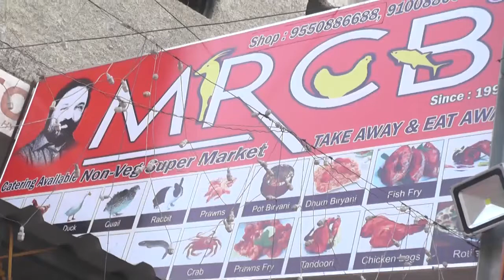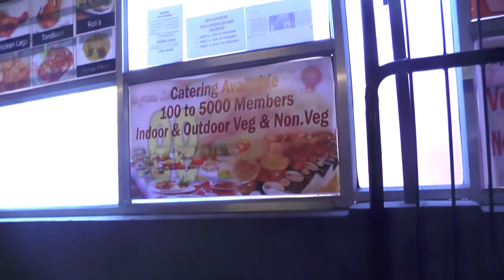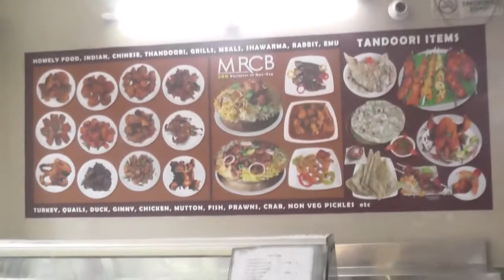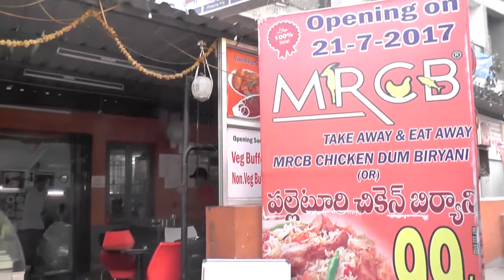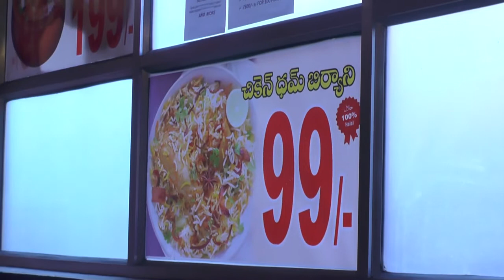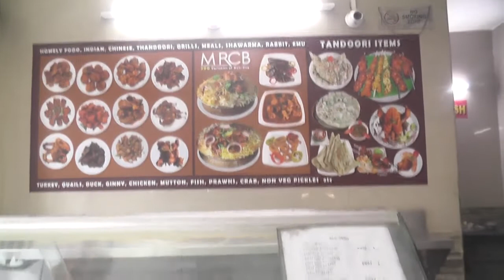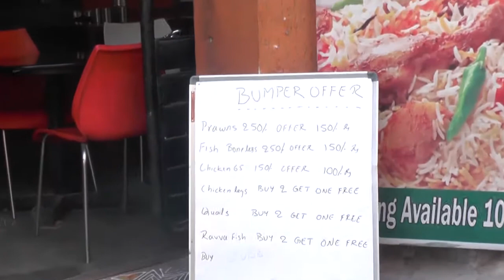MRCB/KHAIRTHABAD/HYDERABAD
MRCB, KHAIRTHABAD